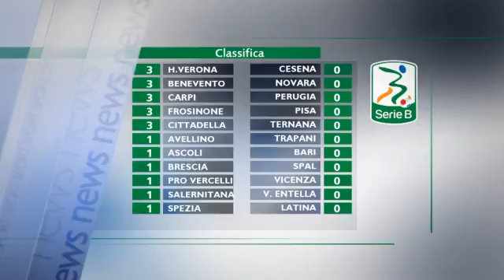EXTRATIME, PRIMA PUNTATA, seconda parte